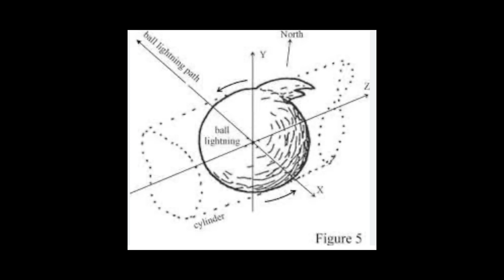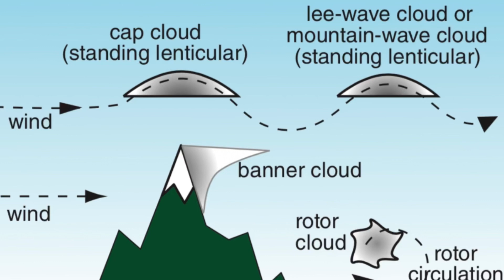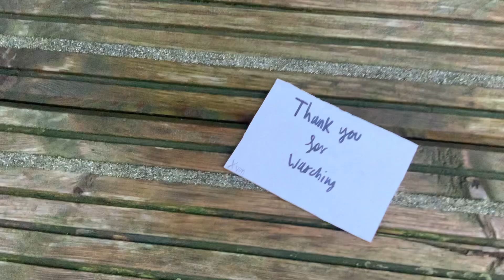Rarest Atmospheric Phenomena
This video will discuss the rarest events that happen in our atmosphere from storms, to clouds and more